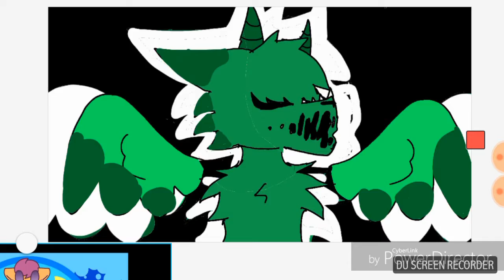Medicine meme | new new intro